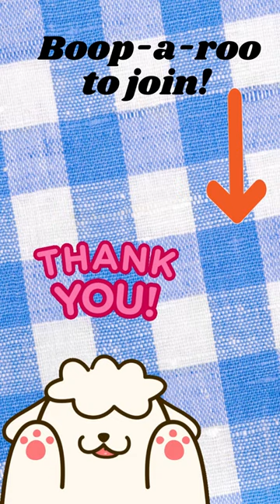Two Gorgeous Words- FRIED CHICKEN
Is there anything more comforting and delicious than good ol' southern fried chicken? Here is a simple recipe that will love.

Miss Gecas Press